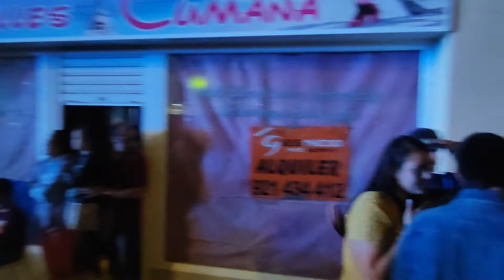Policía Local interviene en una posible agresión a una mujer. Actuación Orquesta Panorama 28/6/2022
| La web que nos une